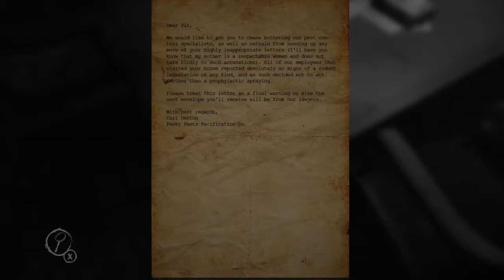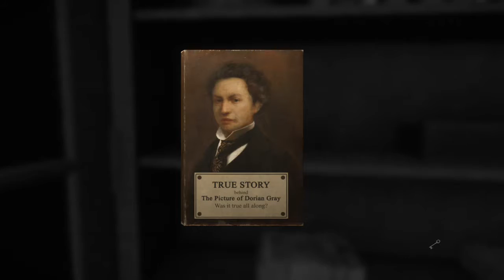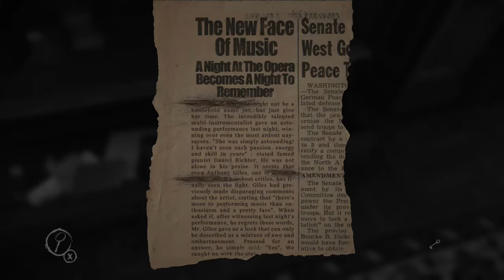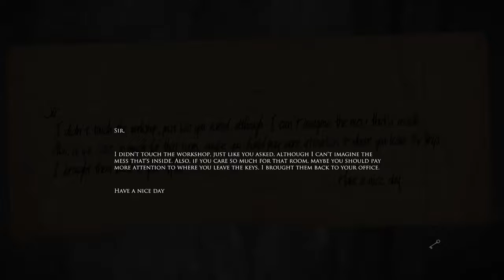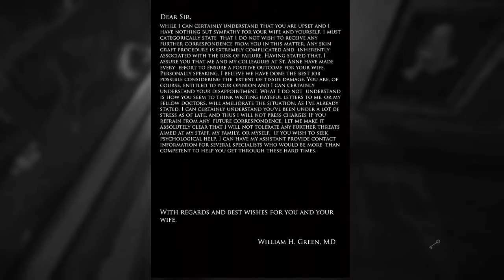Layers of Fear - Stream 8.3.2017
Uploaded on March 8, 2017. Created by @NEMOBeatrice  and Zombie Assassin. Streamed on @NEMOBeatrice's side.
Nemo and Zombie play Layers of Fear together at the same time.
We have our own club on Xbox. Come join us! Simply search "The Skypes" and there.
Want to see more of us? Check down for the links below on where you can find us!

Bloodywolfie 161

Demonwolf1925

DoomxDog

Nemo-Beatrice

Skelly Ton

Zombie Assassin

Hey, Skelly here. This is for the members to read, but don't bother changing the titles anymore. You'll get exhausted. Leave them as it is.